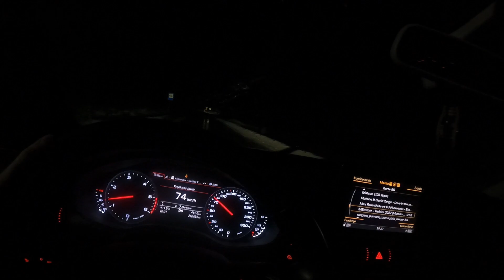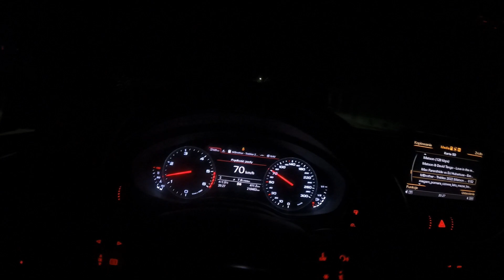🎁 KUPIŁEM IM MEGA PREZENTY KTÓRE ZAWSZE CHCIELI 🎅 ŚWIĄTECZNY VLOG ❄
👀⭕⭐➡Social Media⬅⭐⭕👀

💟 MEGA ZAPRASZAM 💟

💟 MÓJ SPRZĘT 💟